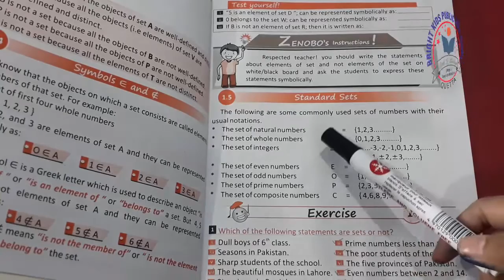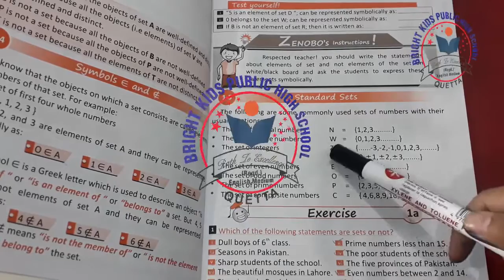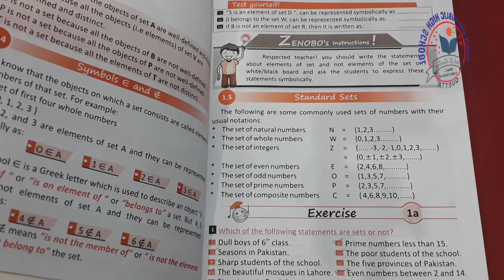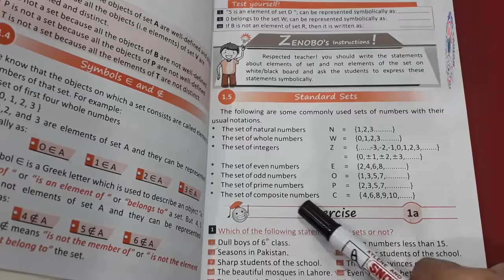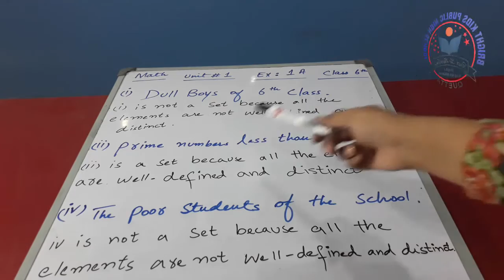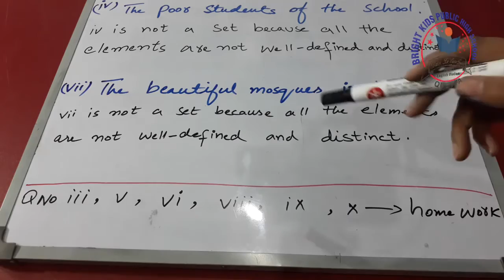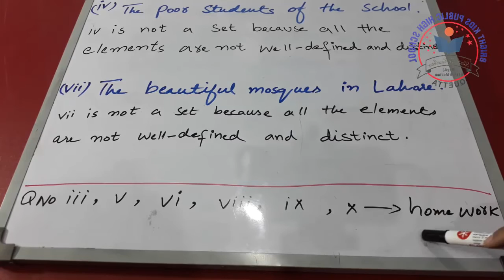CLASS# 6 MATH CHP# 1 SETS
CLASS# 6TH
SUBJECT# MATH
CHP#1 SETS